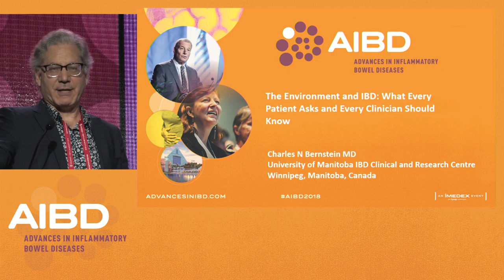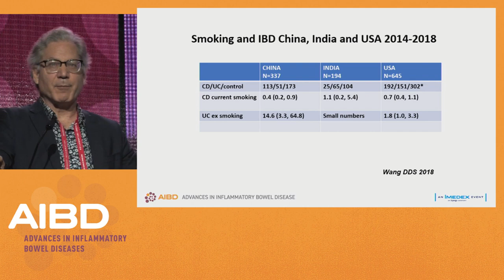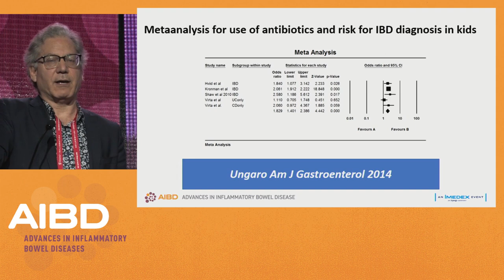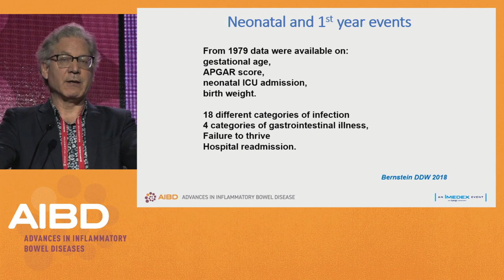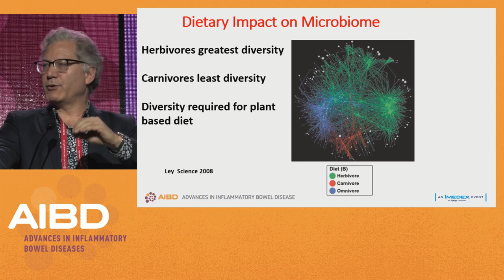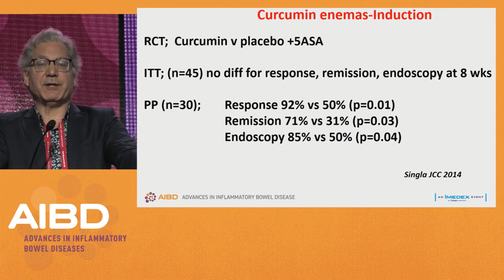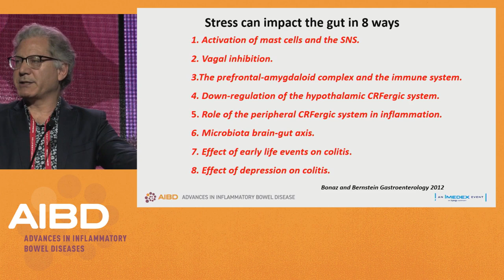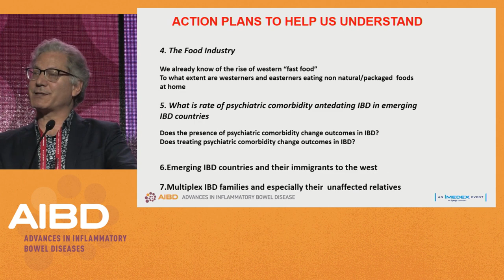Keynote speaker: The environment and IBD: What every patient asks and every clinician should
In this Keynote presentation from the Clinical Track at the 2018 Advances in Inflammatory Bowel Diseases, Dr. Charles Berstein discusses the external macroenvironment and inflammatory bowel disease (IBD).